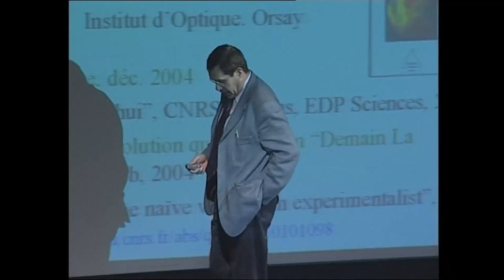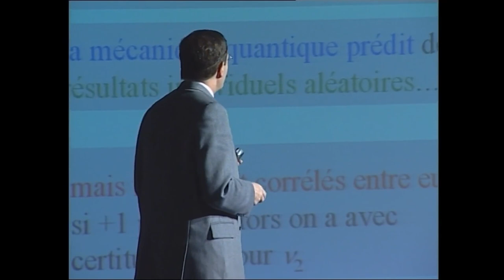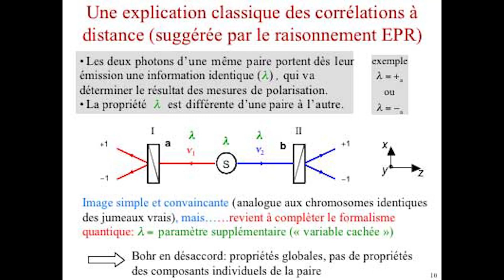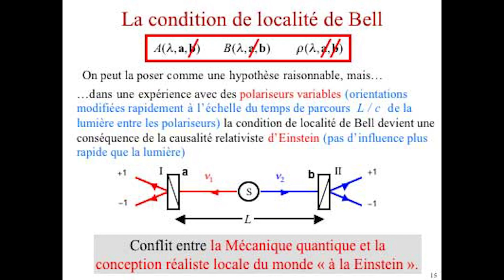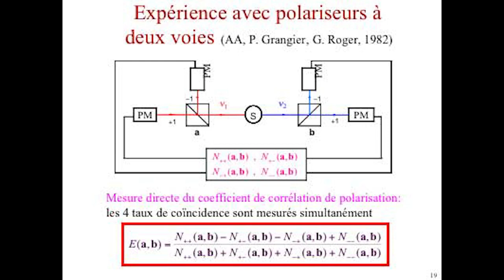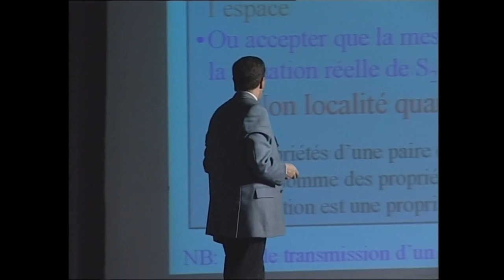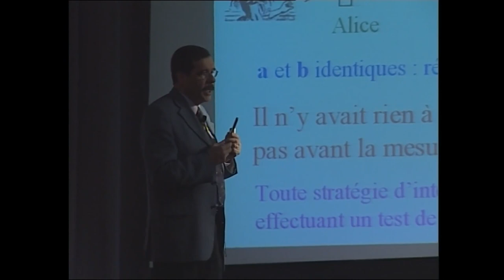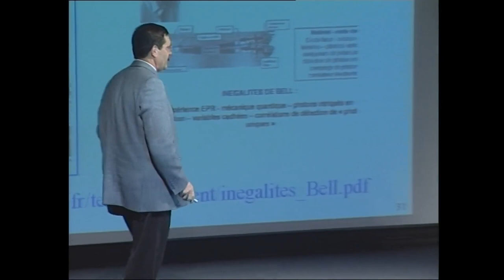Des photons jumeaux à l'ordinateur quantique : une nouvelle révolution ?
Cours donné par Alain Aspect, directeur de recherche au CNRS, Institut d'optique, professeur à l'École polytechnique, membre de l'académie des sciences.

À l'occasion de l'année mondiale de la physique et cent ans après la parution des travaux révolutionnaires d'Albert Einstein, le collège de la Cité et la Société française de physique proposent de découvrir une œuvre qui a bouleversé profondément notre conception de la réalité et qui sous-tend toute la physique et l'astrophysique contemporaines.